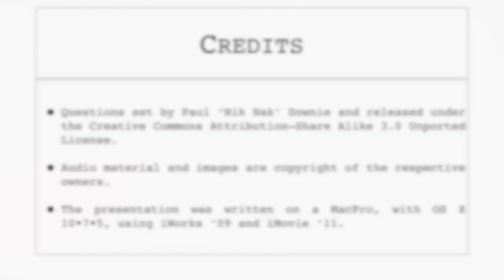29th September 2019 Teaser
This is the video for today’s Daily Teaser: to put in your answers, go to today’s Daily Teaser page at Nik Nak’s Old Peculiar,